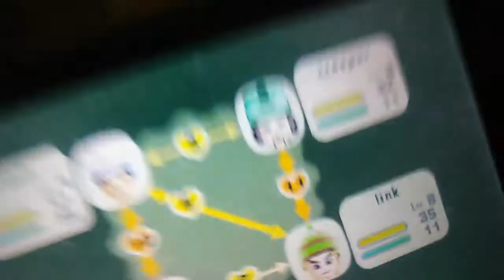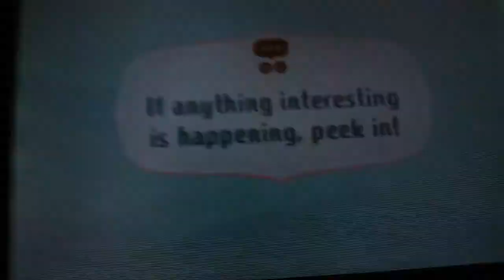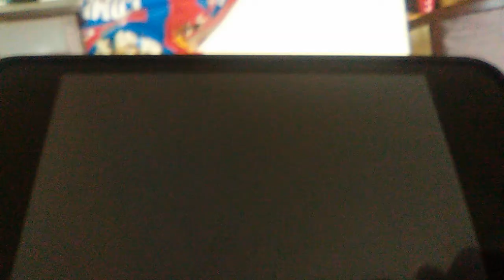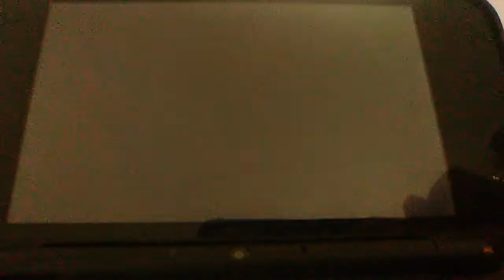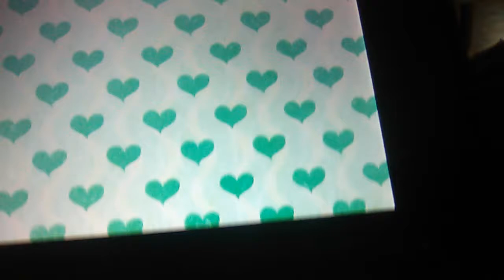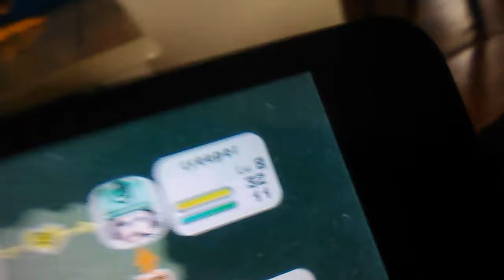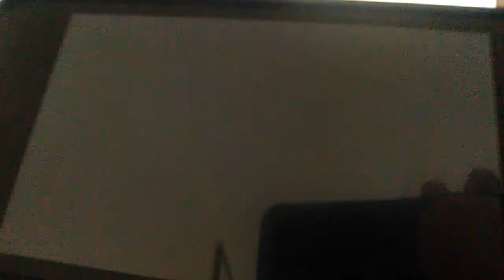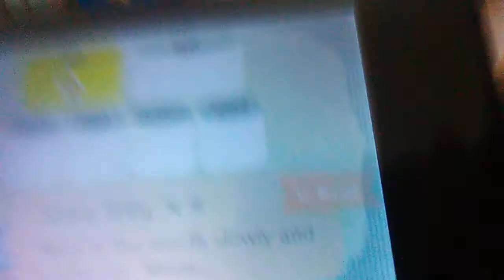Travis plays miitopia saved irinas face